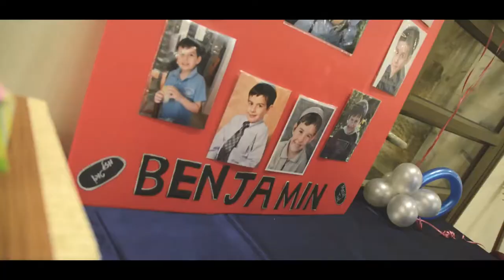Benji's Bar Mitzvah Recap